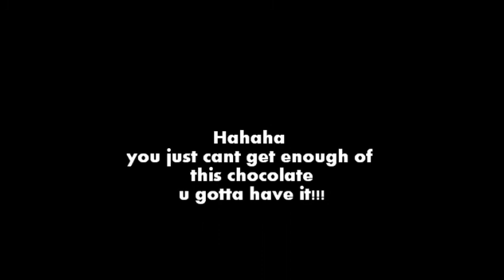Chocolate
yummy yummy chocolate